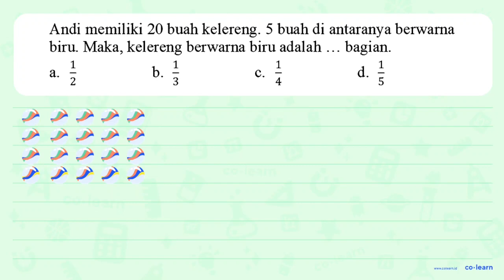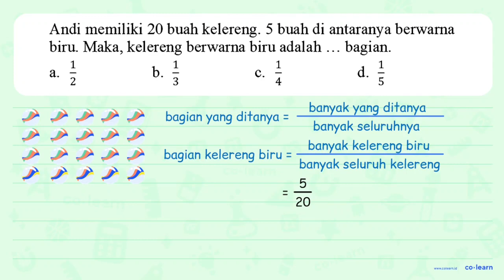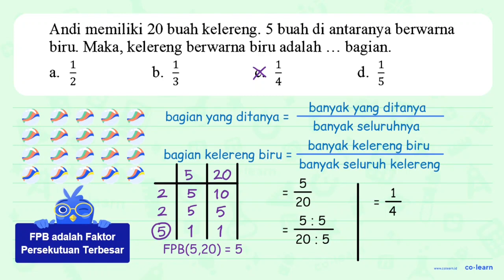Andi memiliki 20 buah kelereng. 5 buah di antaranya berwarna biru. Maka, kelereng berwarna biru a...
Andi memiliki 20 buah kelereng. 5 buah di antaranya berwarna biru. Maka, kelereng berwarna biru adalah ... bagian.
a.  (1)/(2)
b.  (1)/(3)
c.  (1)/(4)
d.  (1)/(5)

Topik atau Materi: Aplikasi Pecahan - Pecahan - Aritmatika - Matematika Kelas 4 SD -

00:00 : Bedah Soal
01:00 : Konsep, rumus dan pengertian Aplikasi Pecahan
01:18 : Langkah penyelesaian soal
01:45 : Jawaban akhir
02:15 : Penutup